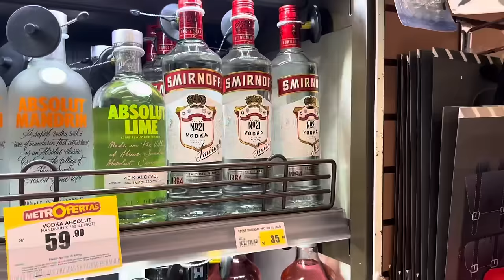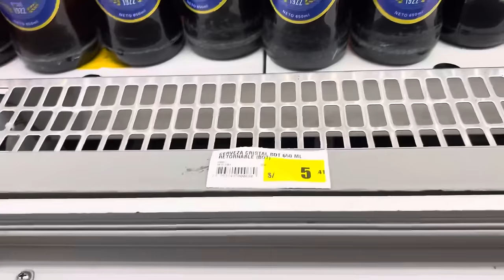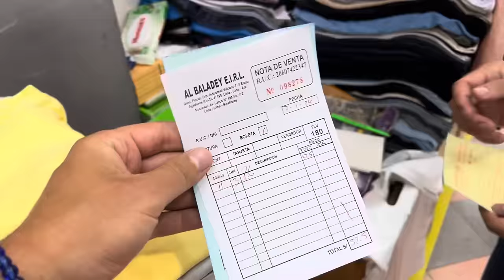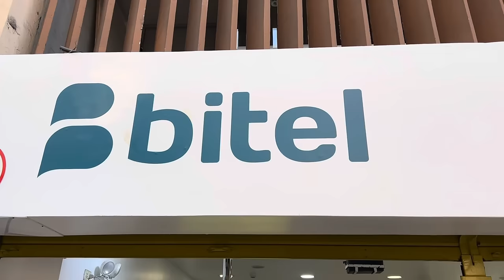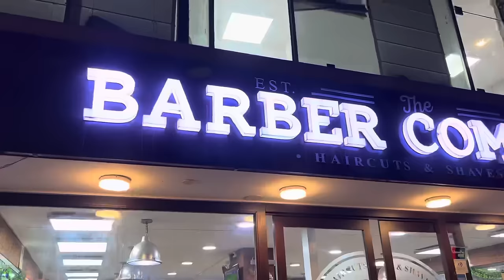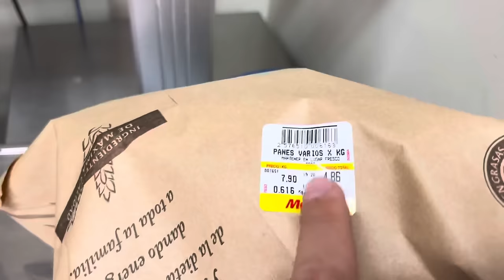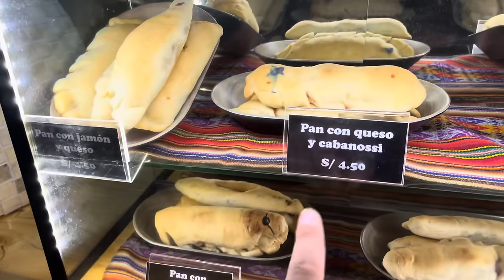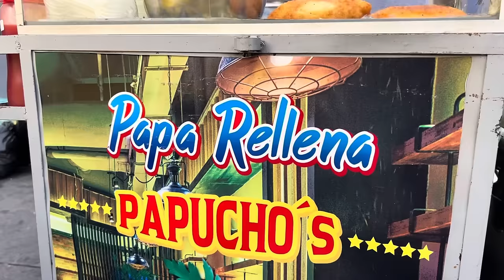#228 | Liście koki są legalne w Peru🇵🇪 | Odkrywamy smaki Limy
"DOOKOŁA ŚWIATA” 🌏

💲Zniżki💲

Odwiedzone kraje w podróży DOOKOŁA ŚWIATA:

🇨🇿 Czechy
🇭🇺 Węgry
🇷🇸 Serbia
🇲🇪 Czarnogóra
🇦🇱 Albania
🇦🇪 Zjednoczone Emiraty Arabskie
🇮🇳 Indie
🇳🇵 Nepal
🇱🇰 Sri Lanka
🇹🇭 Tajlandia
🇰🇭 Kambodża
🇹🇭 Tajlandia
🇱🇦 Laos
🇹🇭 Tajlandia
🇧🇩 Bangladesz
🇮🇳 Indie
🇹🇭 Tajlandia
🇵🇭 Filipiny
🇮🇩 Indonezja
🇰🇷 Korea
🇨🇳 Chiny
🇳🇿 Nowa Zelandia
🇵🇪 Peru

Ja👇🏻

Mari👇🏻